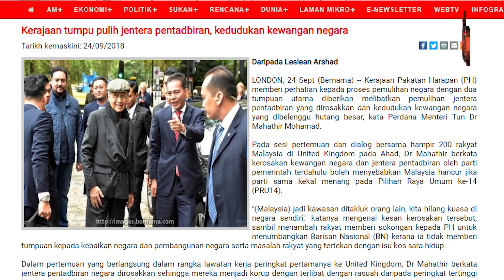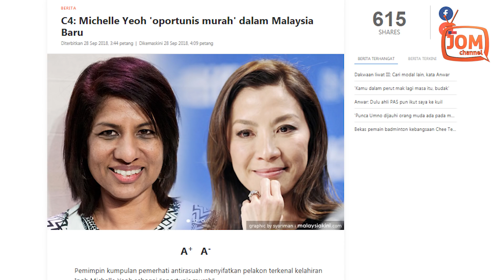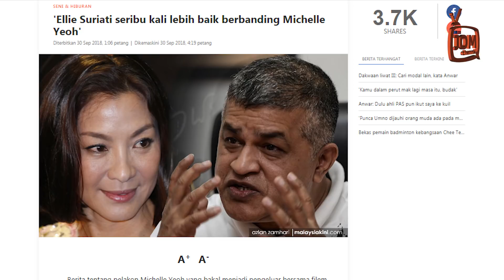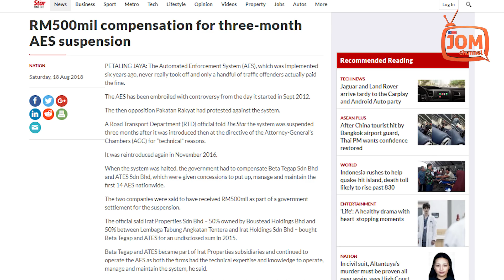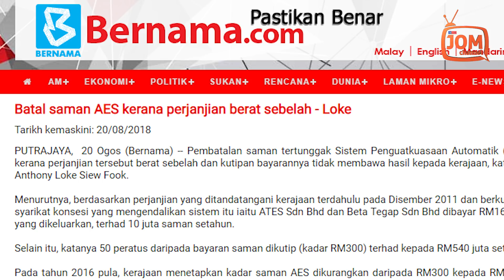OPORTUNIS MURAHAN ADA DI MANA-MANA